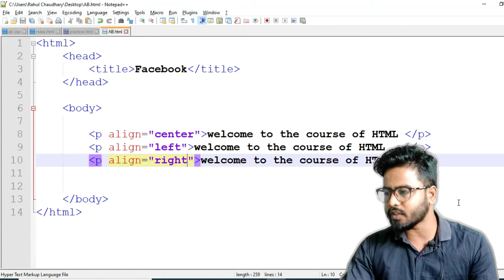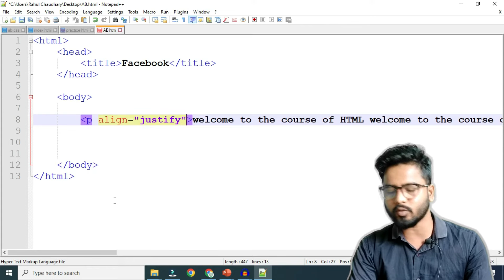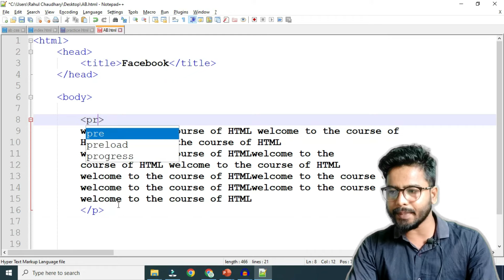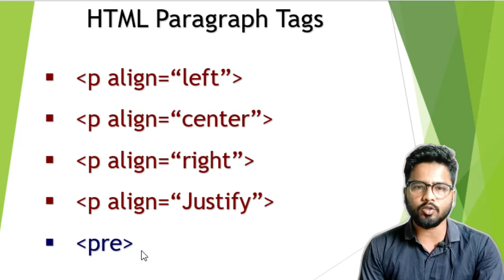HTML Paragraph Tags | HTML Course for beginners in [Hindi] | by Rahul Chaudhary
HTML Stands for Hyper Text Markup language. HTML is one of the famous and easy language which use to create web pages.
we are starting HTML course series.
This the first intro video of HTML course, where we have discussed basics of HTML.
Watch this video and learn it free.

😊👇⏬ Products I Use and recommend you ⏬👇😊
1) ASUS Vivobook 15 Laptop:

2) Sony Alpha camera for Video and Photo Shoot

3) Keyboard Mat for Keyboard Shortcuts

4) Boya wireless Mic

html beginners,
html course,
html5 & css3,
html for beginners,
html full course in tamil,
html hindi,
html full course,
html tutorial,
html css,
html beginners,
html course,
html5 & css3,
html for beginners,
html hindi,
html interview questions,
html introduction,
html kya hai,
html ka full form,
html kaise sikhe,
html kaise sikhe in hindi,
html language full course